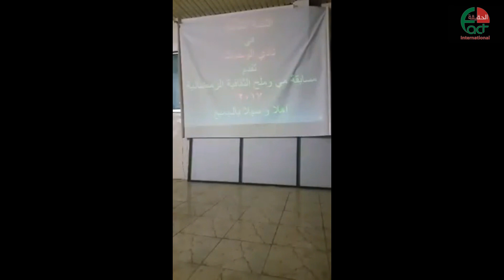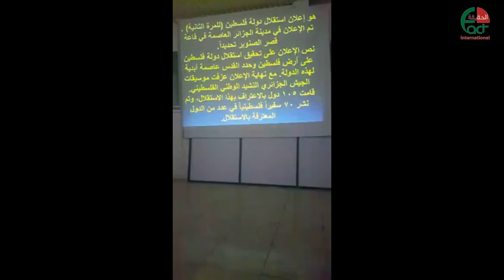نادي الوحدات يسىء لجلالة الملك عبدالله الثاني بطريقة تعبر قذارة هذا النادي